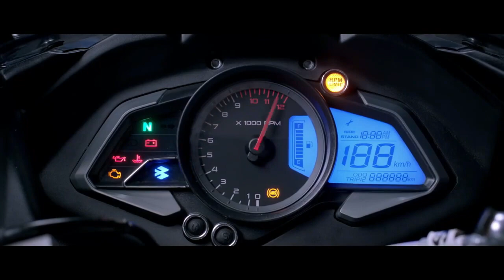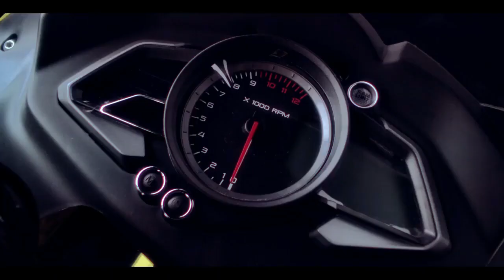Finally 2022 New Bajaj Pulsar RS 200 New Model Launch Confirmed || Price & features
Chin mount
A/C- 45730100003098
IFSC- BARB0MOWAXX